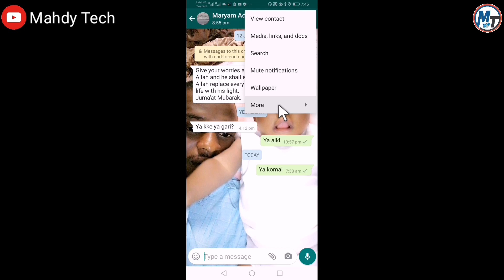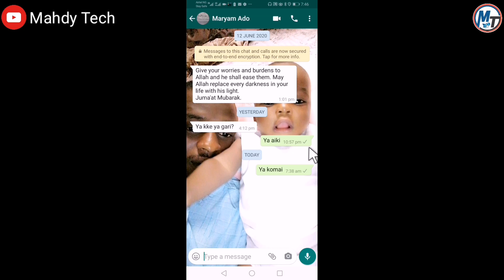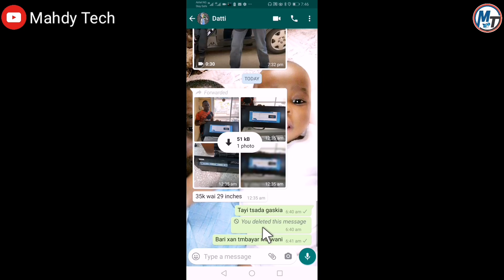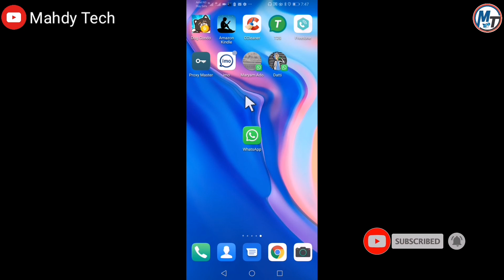Boyayyen Sirri A Whatsapp. Duk Mai Budurwa Ko Mata Ya Gaggauta Gani